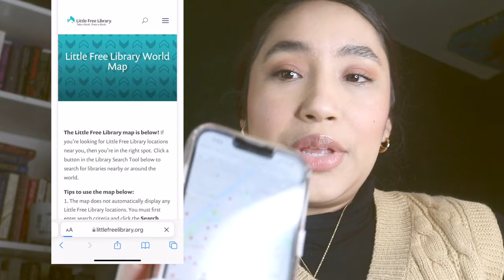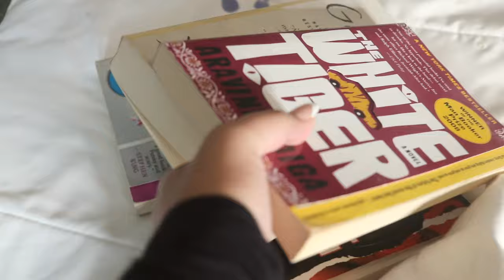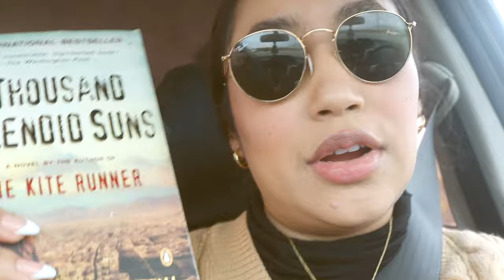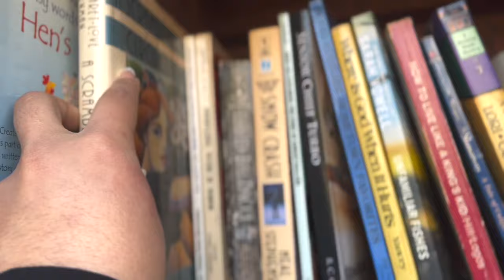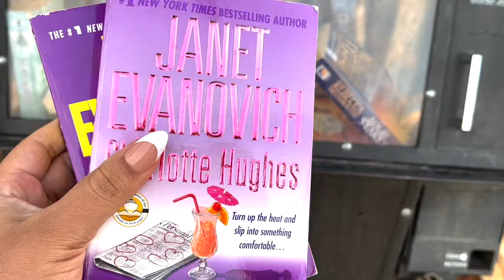Going to Little free Libraries near me // LITTLE FREE LIBRARY vlog